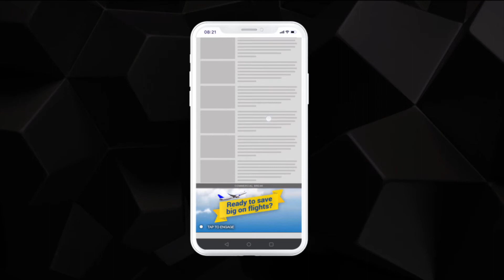mCanvas Storytelling Ads | Flipkart Travel